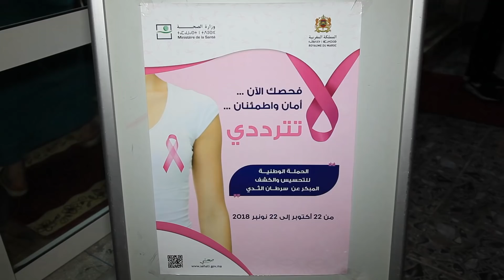حملة بمراكش للتشجيع النساء على الكشف المبكر على السرطان